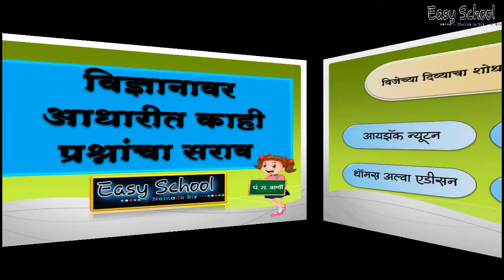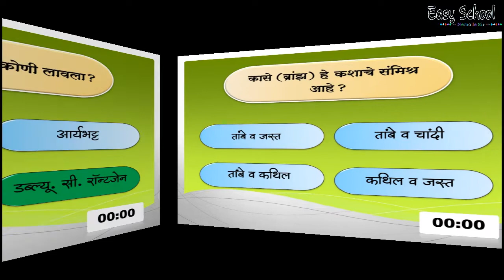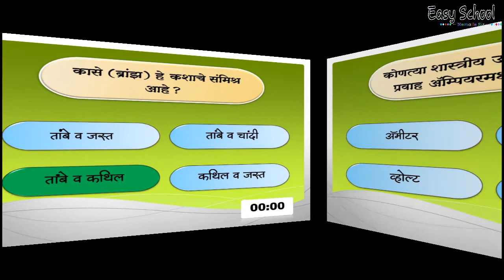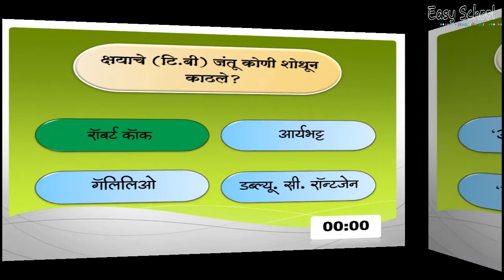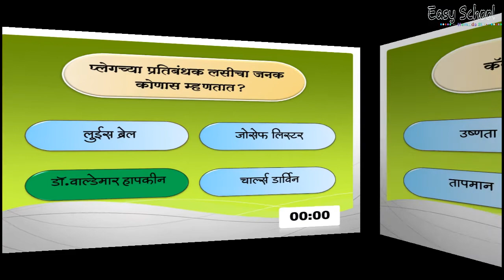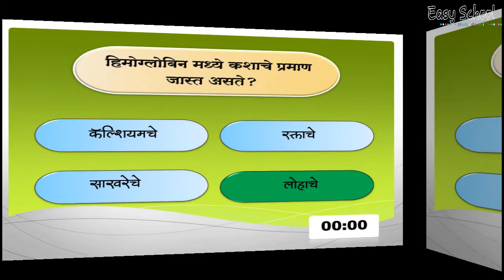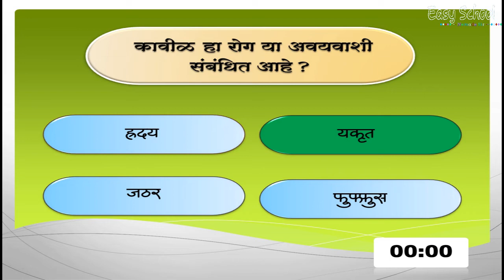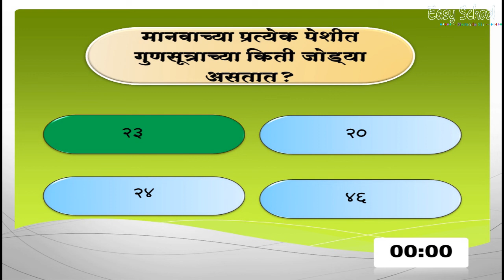General Knowledge सामान्यज्ञान झेप अंतर्गत भाग 2 विषय विज्ञान